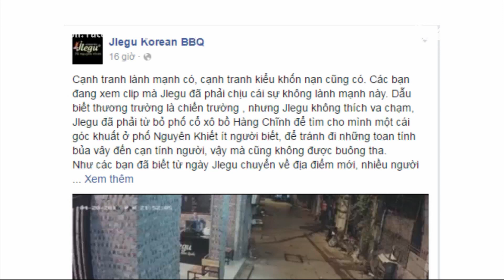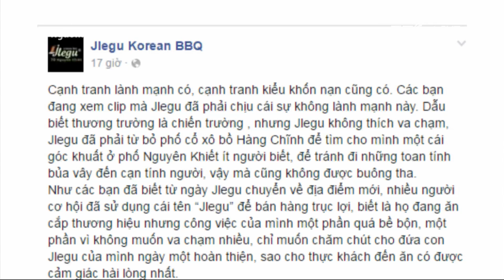(VTC14)_Hà Nội: Nhà hàng bị đối thủ cạnh tranh ném mắm tôm?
(VTC14) - Hôm nay, trên trang Facebook của một cửa hàng bán đồ nướng tại đường Nguyên Khuyến (Hà Nội) đăng một clip ghi lại hành vi của 2 người đi xe máy, ném phích thủy tinh chứa nắm tôm pha sơn đỏ vào cửa hàng.